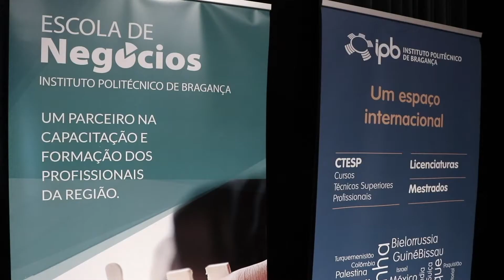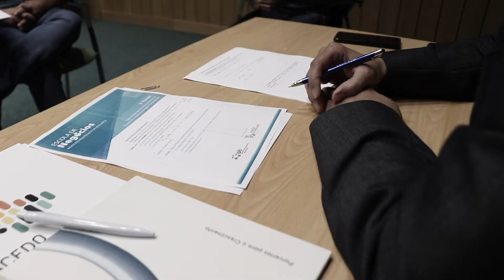1º Fórum de capacitação dos recurso humanos de Macedo de Cavaleiros e região transmontana